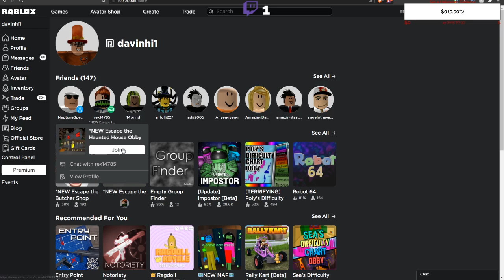Escape The Haunted House Obby [Bloxtober Day 2]